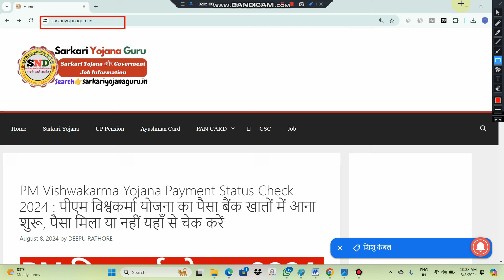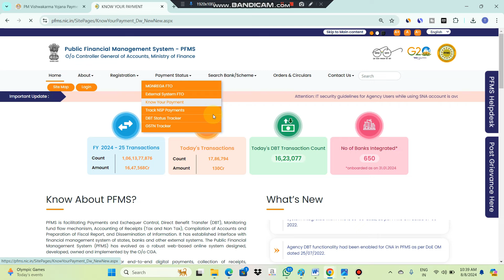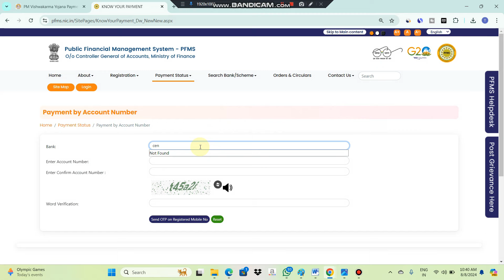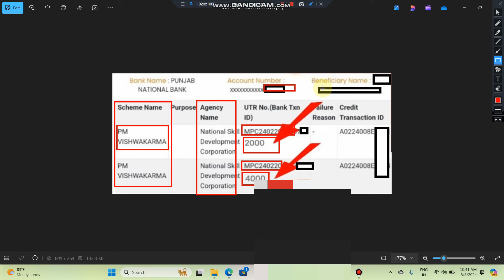PM Vishwakarma Payment Status Kaise Dekhe 2024 | PM Vishwakarma Traning Ka Paisa Kab Aayega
Title - PM Vishwakarma Payment Status Kaise Dekhe 2024 | PM Vishwakarma Traning Ka Paisa Kab Aayega

pm Kisan ek KYC kaise karen
kyc kaise kare pm kisan
pm kisan ekyc biomatric athentication problem